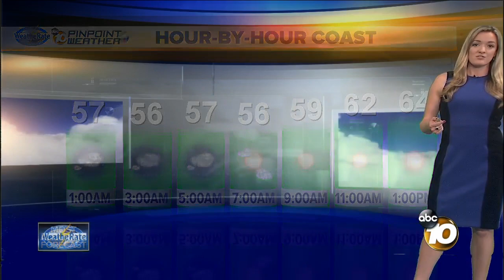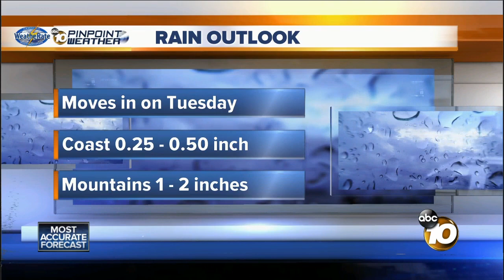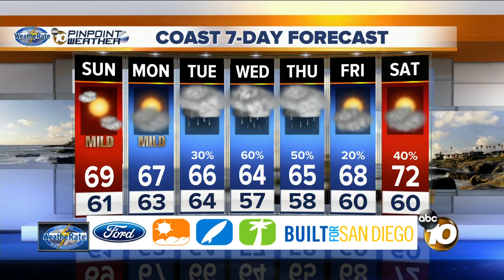10 News Pinpoint Weather with Jennifer Delacruz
Saturday 11pm Forecast for March 18th 2017 WeatheRate Certified San Deigo's Most Accurate Forecast